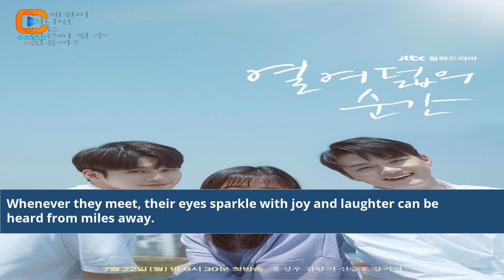Moon Ga Young And Moonbin Relationship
K-Drama Stars in Love: Moon Ga Young and Moonbin
Moon Ga Young and Moonbin's Connection Secrets
Moonbin's Heart Belongs to Moon Ga Young
The Couple Everyone Adores: Moon Ga Young and Moonbin
Building a Future Together: Moon Ga Young and Moonbin
The Story of Moon Ga Young and Moonbin's Love